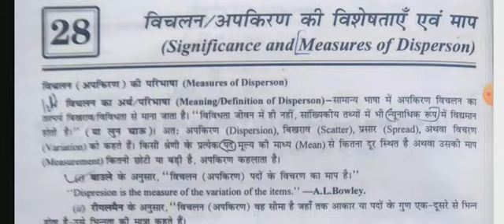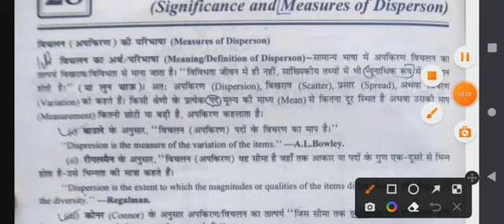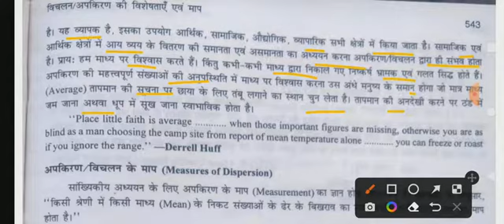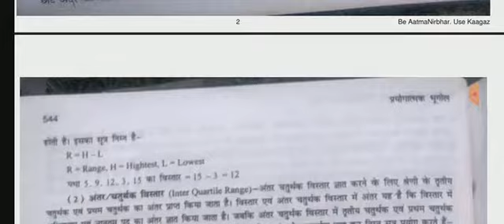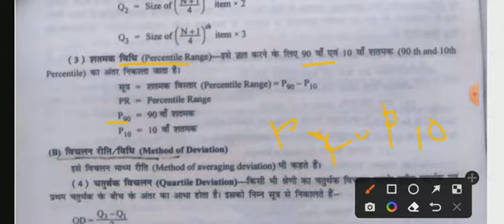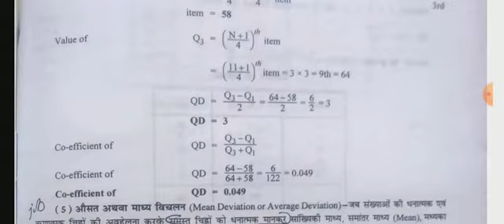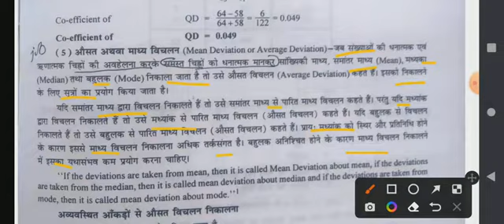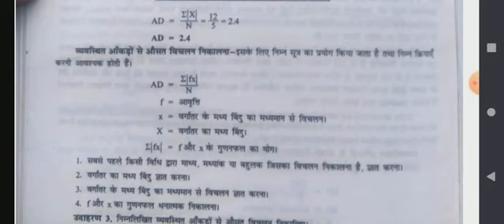Measures of Disperson statistics Geography M A 1st sem